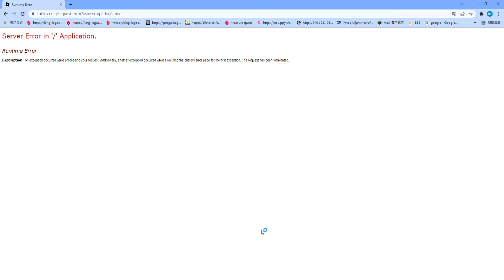Roblox broken lol